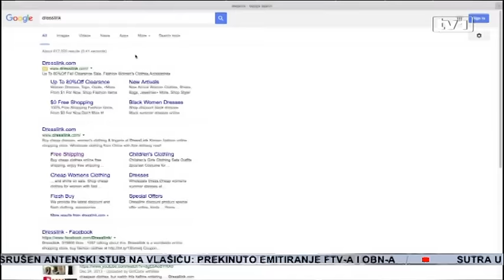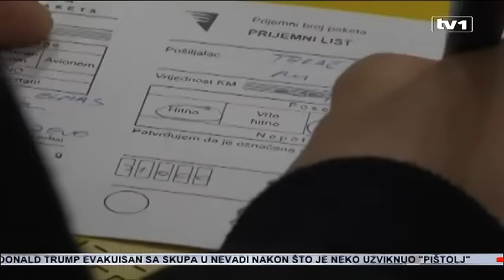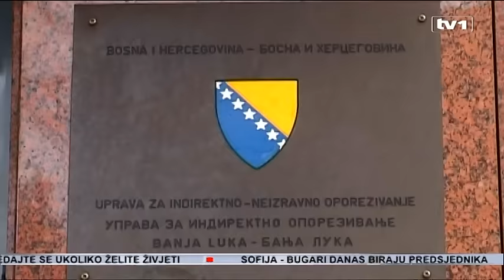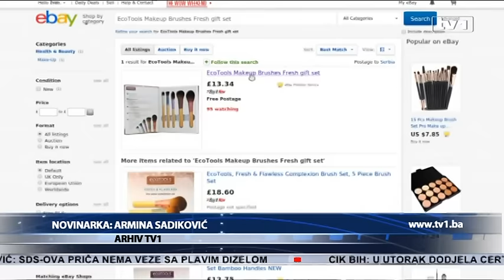Dnevnik u 17 - 6.11.2016.